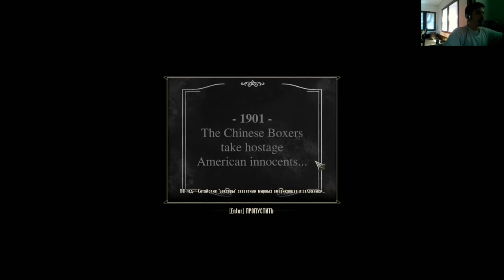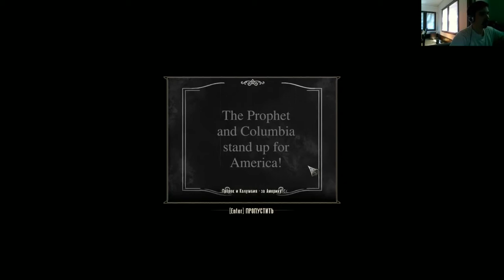Serg Nightspeller in BioShock Infinite day 5 part 5